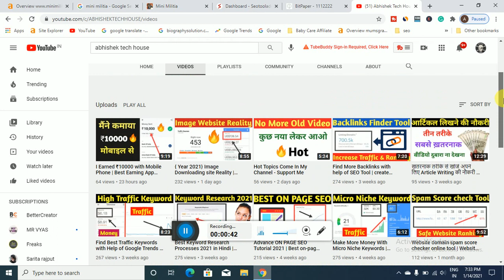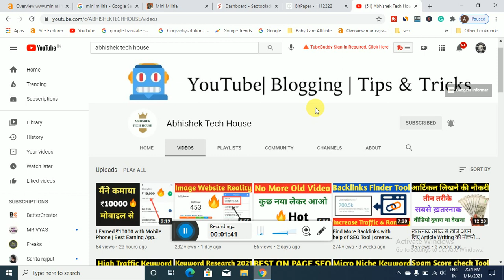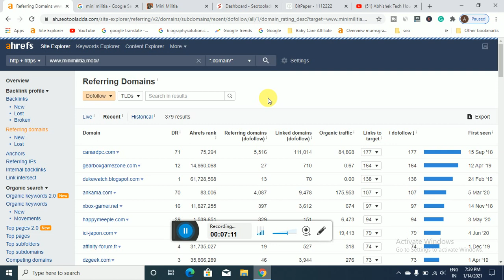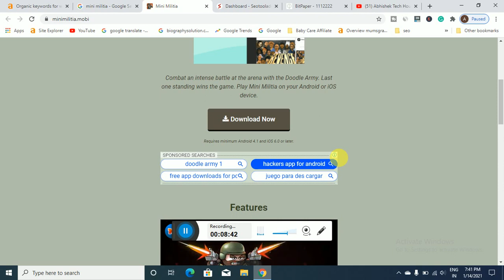Check Realty of $1000/Month with Micro Niche Keywords | Micro Niche Website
About Video - दोस्तों इस विडिओ मे हम आपको Micro Niche Keywords की असलियत बताएंगे की क्या सच मे आप micro niche Website बना कर इतना पैसा कमा सकते हो महीने मे या फिर नहीं।

About Me - My Name is Abhishek Sharma and I am  Blogger and Content Writer and have invested Time and Money in Online Properties since January 2018.

Cover Topics -